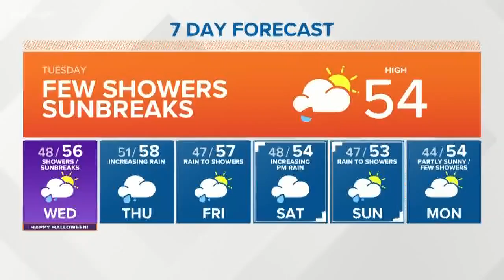Science experiments for Halloween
KING 5 Meteorologist (and resident mad scientist) "Scary" Ben Dery shows a simple, fun experiment for kids this Halloween.